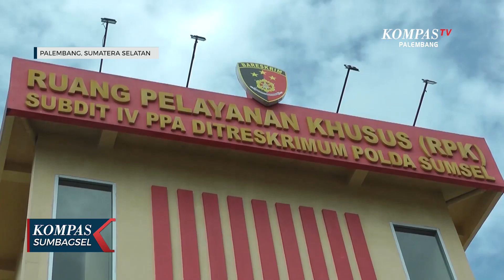Meski Damai, Polisi Selidiki Video Viral Anak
PALEMBANG, KOMPAS.TV - Meski sepakat damai, polisi masih menyelidiki video viral anak 13 tahun yang diperintah melakukan perbuatan tak senonoh sekelompok pemuda di palembang, sumatera selatan. 3 orang diperiksa, termasuk perekam video.

Direktorat Reserse Kriminal Umum Polda Sumsel masih menyelidiki video viral bocah 13 tahun, yang diperintah melakukan perbuatan tak senonoh sekelompok pemuda di palembang, meski keluarga sudah berdamai.

Penyelidikan karena diindikasi ada aksi perundungan dari video tersebut, dan sudah memeriksa 3 orang, termasuk yang merekam video.

Dalam kasus ini polisi bersama kpad untuk melakukan penjangkauan psikologis pada anak.